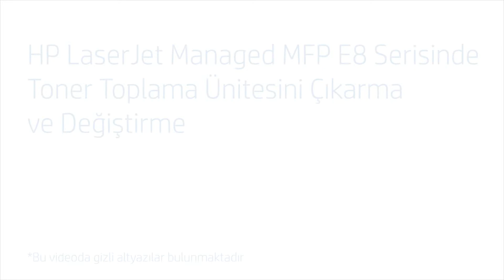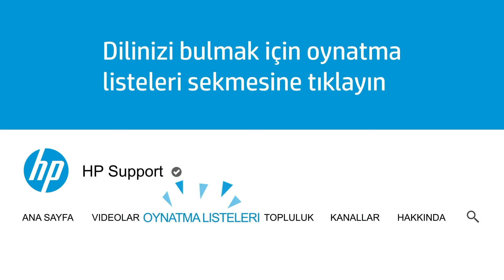Toner Topl. Ünitsni Değişt. | HP LaserJet Managed MFP E82540, E82550, E82560 | HP Support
HP LaserJet Managed MFP E82540, E82550, E82560’ta toner toplama ünitesinin nasıl çıkarılacağını ve değiştirileceğini öğrenin.